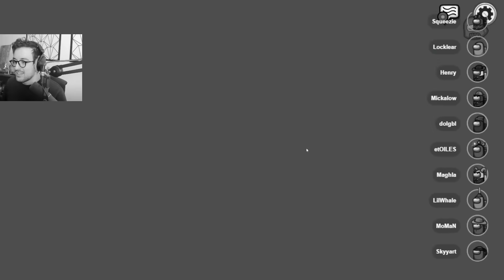L'éliminer a été notre pire erreur… 🥲 (Among Us)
Cette partie d'Among Us aurait été parfaite si on ne l'avait pas éliminé… 🥲

Miniature : @Gadner_sama